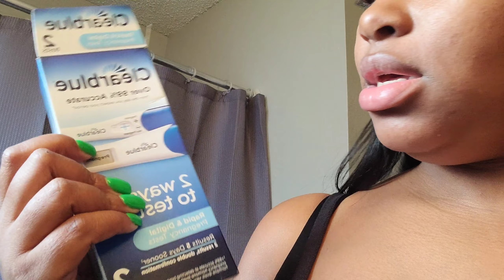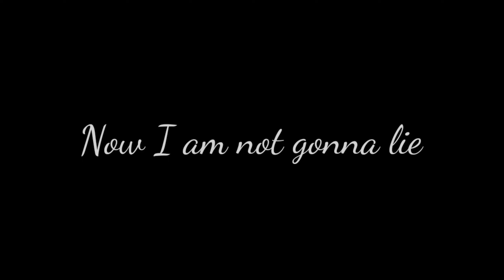THE ANNOUNCEMENT (RAW & UNCUT)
Well 2022 it gonna be an interesting year to say the least.